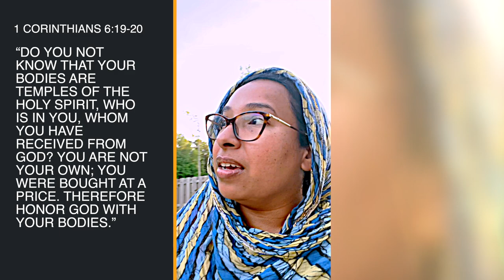Christian women in pits of FECES will end up in Hell‼️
Be sexually pure, especially on the marriage bed!
Do not succumb to this world’s immoral ways of pleasuring your spouse and fall into hell fire!
This is a continuation series of “why oral sex and other sexual positions in marriage are a SIN?”